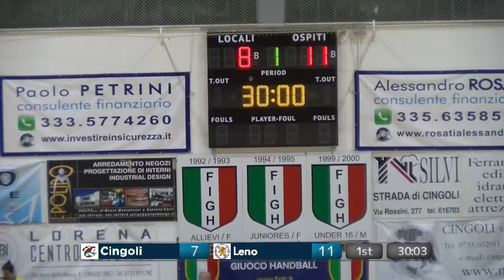Serie A Beretta F [11^]: Cingoli - Leno 17 - 26